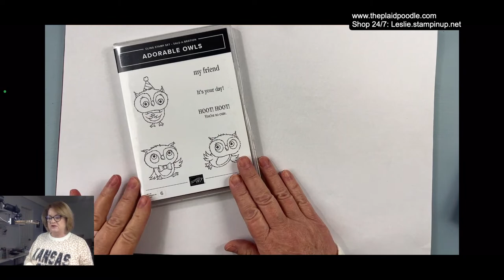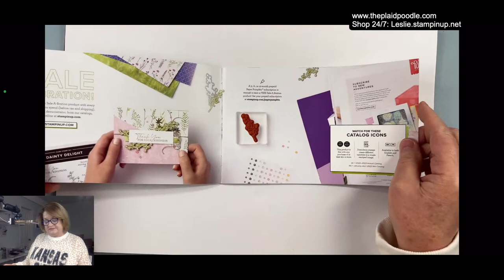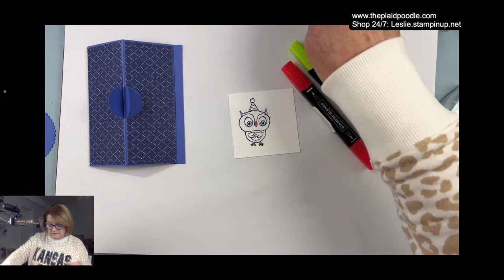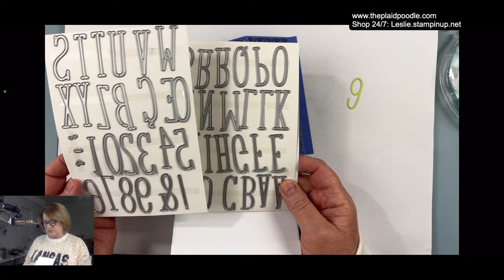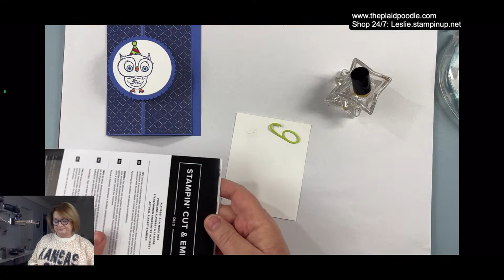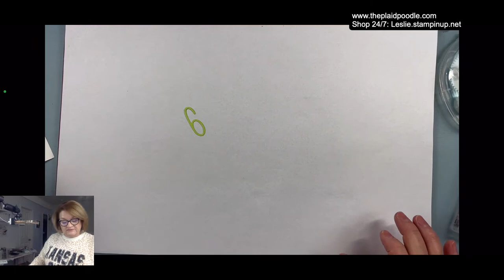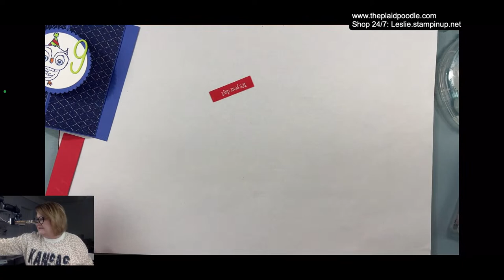Make an Adorable Owl Birthday Card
Let’s make this Adorable Owls birthday card with products you can earn for free!

Supplies
• Adorable Owls ——
• Dainty Flowers 12" X 12" (30.5 X 30.5 Cm) Designer Series Paper